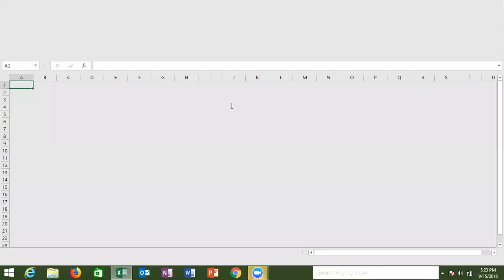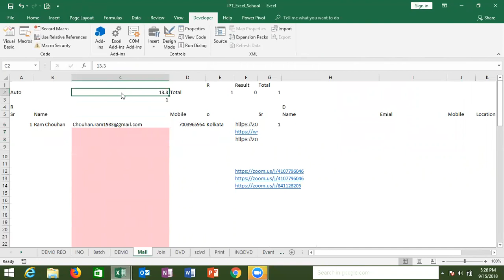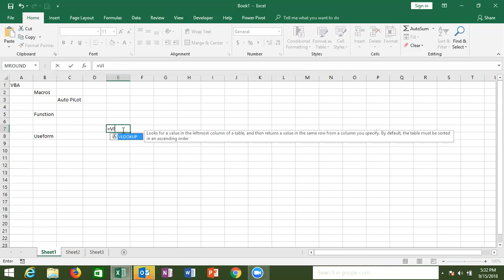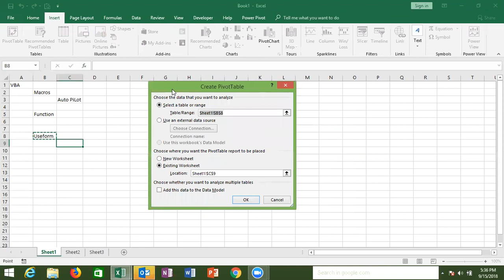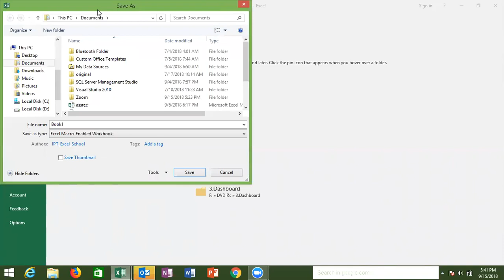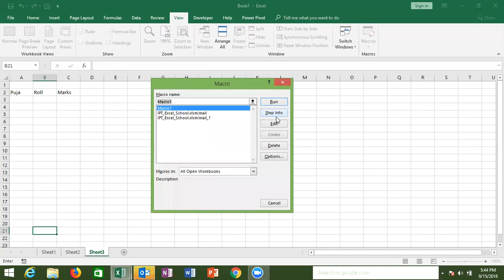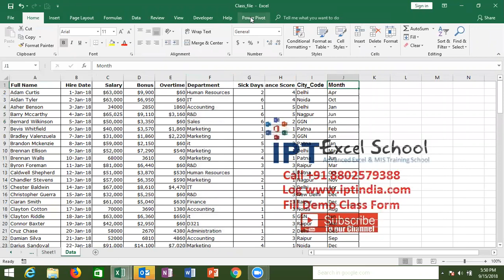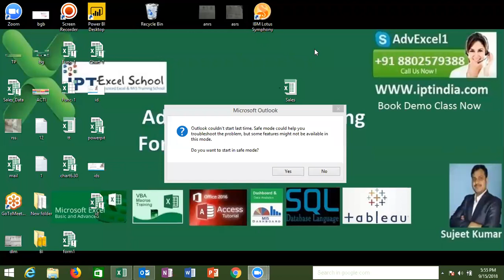VBA Macros Class ( Introduction)